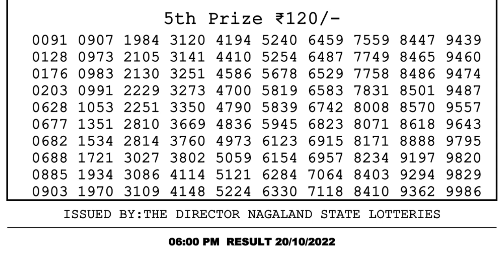🔴 Lottery Sambad Live 06:00pm 20/10/2022 Day Nagaland State Dear Lottery Result Pdf Download